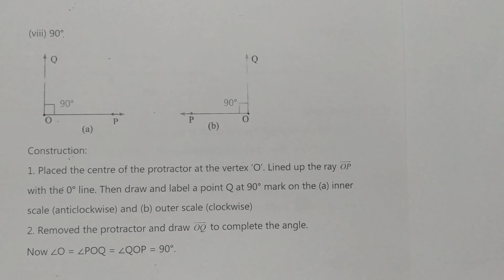6th Std Maths Chapter 4 Geometry Exercise 4.4 Q.No.5(viii) | Tamil | English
CLASS 6 Maths Chapter 4 Exercise 4.4 Q.No.5(viii) | TN

Next Video link :